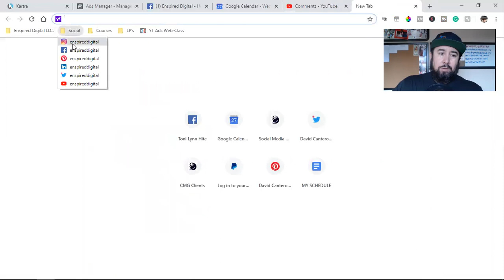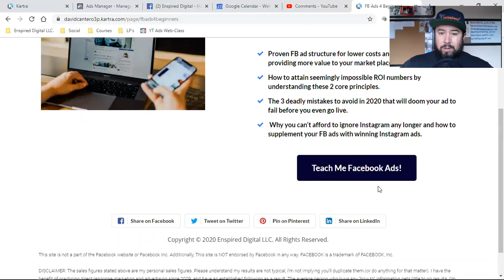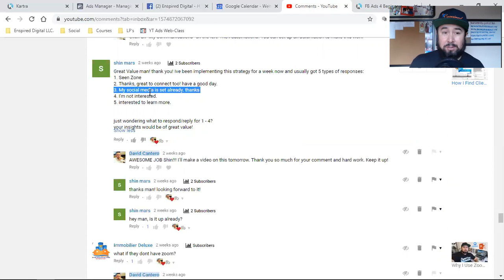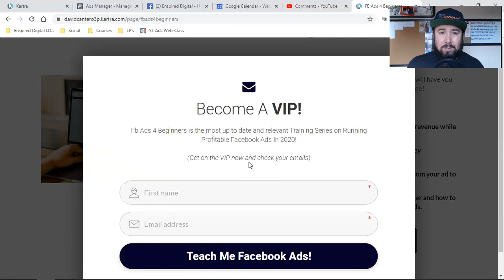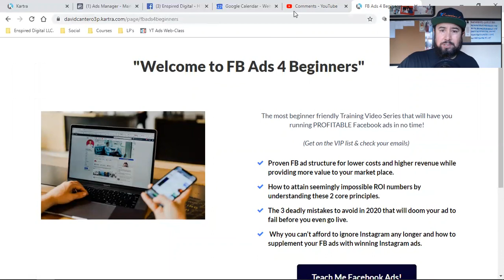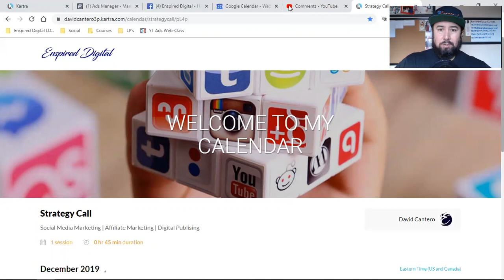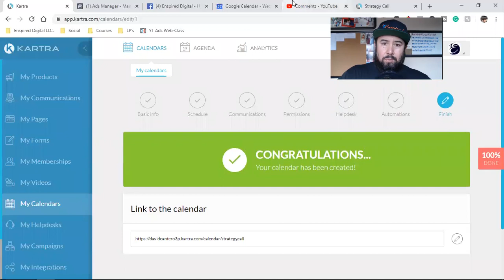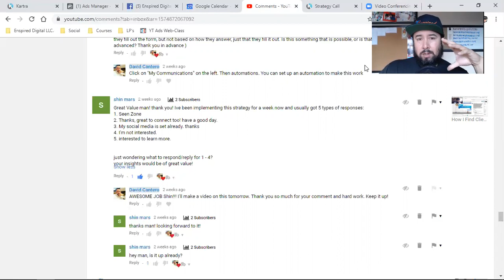The Top 5 Replies I Get From Direct Messaging